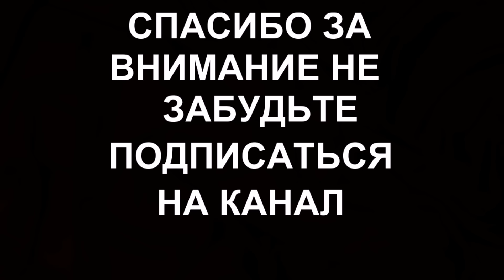Российские звезды без макияжа (33 Фото )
Нюша,Вера Брежнева,Алла Пугачева и другие российские звезды без макияжа 2016
Фото 33 российских звезд без макияжа,фотошопа и грима
В ролике представлены фото следующих знаменитостей без макияжа
Алсу  Алена водонаева Анастасия Заваратнюк Анастасия Стоцкая Анастасия Волочкова Анжелика Варум Ани Лорак
Анита Цой Анна Курникова Анна Семенович Анфиса Чехова
Алла Пугачева Ксения Бородина Бьянка Балти Валерия Вера Брежнева Виктория Боня Глюкоза Лариса Долина Наташа Королева Лера Кудрявцева Лолита Максим Маша Малиновская Настя Каменских Наталья Водянова Нюша
Оксана Федорова Ольга Бузова Кристина Орбакайте Полина Гагарина Ксения Собчак София Ротару